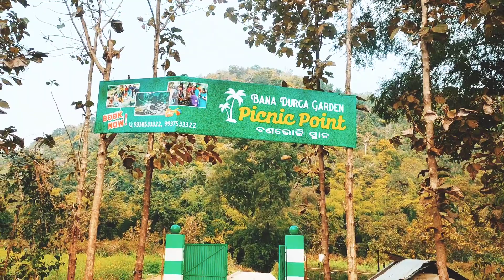BANA DURGA GARDEN SATKOSIA| Best Place For Picnic At Tikarpada.(HOTEL DURGA)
BANA DURGA GARDEN
SATKOSIA

THE AMAZING WORLD . We are the creator  of this channel we trying our best to create suitable and intresting content for you all.

Thankyou everyone.